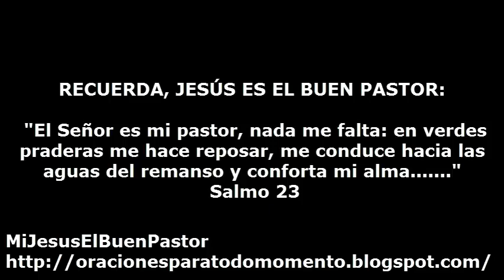SANTO EVANGELIO VIERNES 28 DE JULIO DE 2017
REFLEXIÓN: "Señor, dame un corazón limpio y transparente para que pueda acoger tu Palabra y de esa forma poder dar frutos conforme a tu voluntad".

SANTO DEL DIA: Santos Nazario y Celso, mártires.